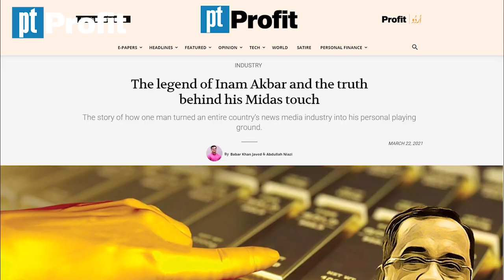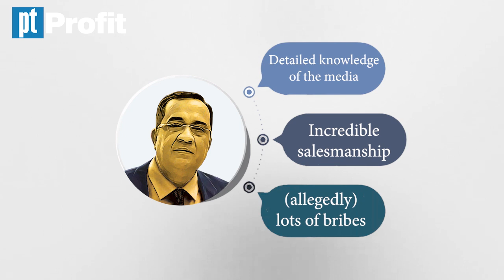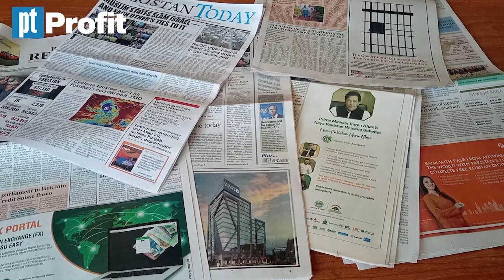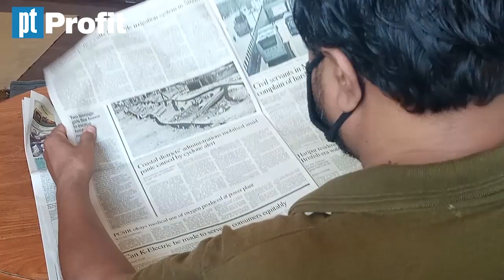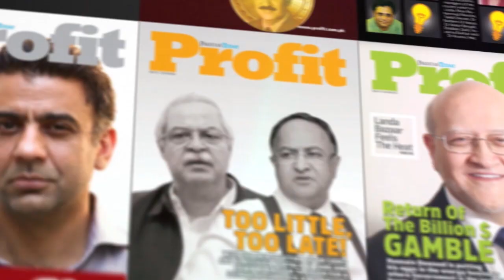The man behind Pakistani media's largest ever default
The story of how one man turned an entire country’s news media industry into his personal playing ground.

A Profit Magazine Article by: Babar Khan Javed & Abdullah Niazi